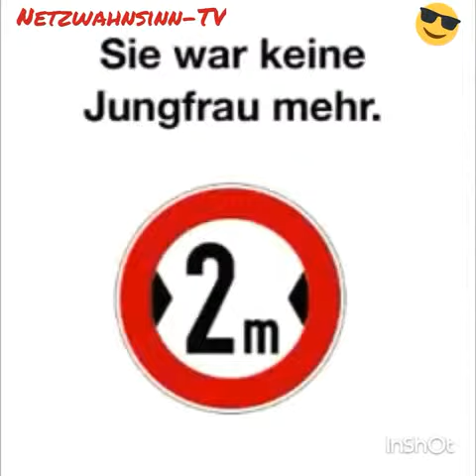Lustige Clip's Vol. 0028/2017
Aktuelle Verkehrsteilnehmer Schulung.